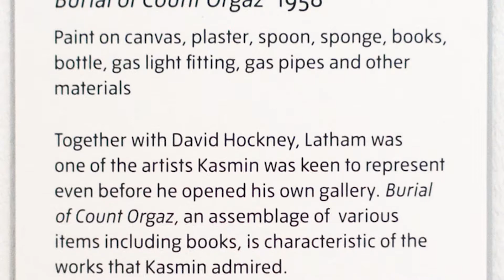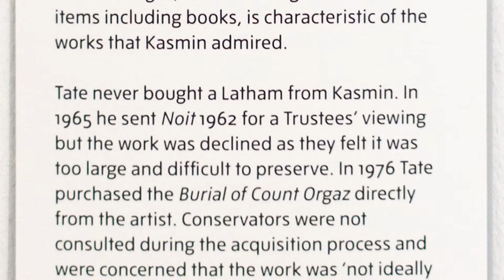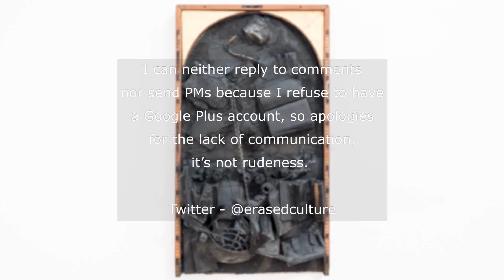John Latham - Burial of Count Orgaz - Tate Britain - April 2017